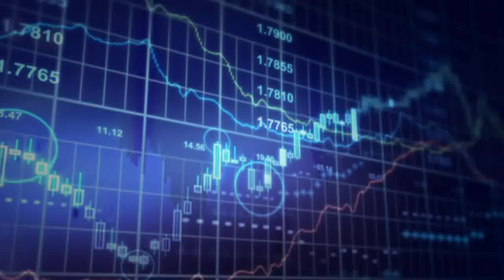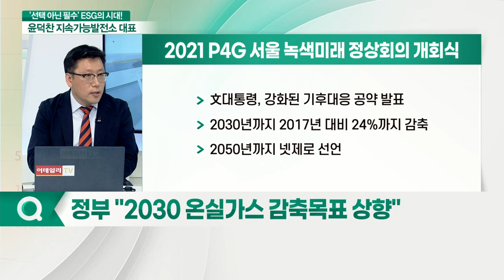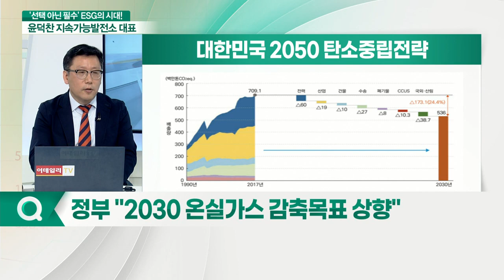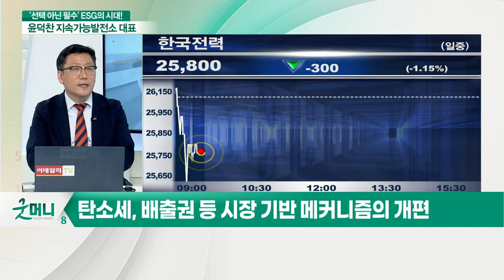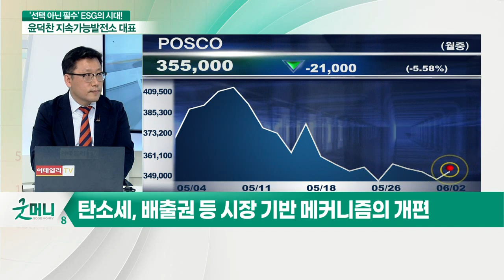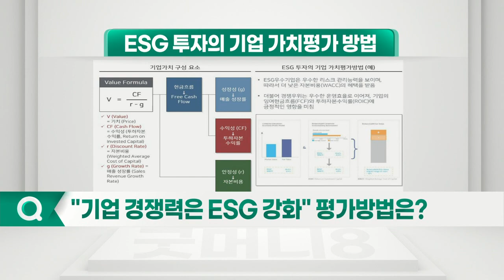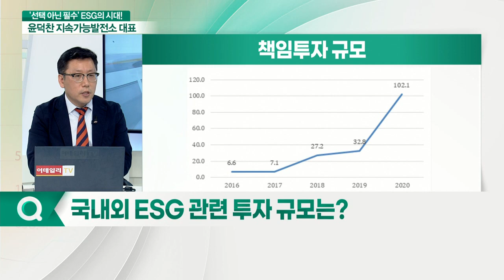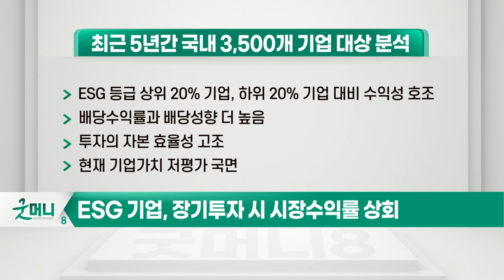윤덕찬 지속가능발전소 대표 "착한 기업이 돈도 잘 번다"... 이제는 ESG의 시대_이슈포커스 (20210602)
윤덕찬 지속가능발전소 대표 "ESG 잘하는 기업, 투자 성과도 좋다"
Q. 정부 "2030 온실가스 감축목표 상향"?
Q. NDC 추가 상향, 산업별 대응 방안은?
Q. "기업 경쟁력은 ESG 강화" 평가방법은?
Q. 국내외 ESG 관련 투자 규모는?
Q. ESG 잘하는 기업, 투자 성과도 좋다?